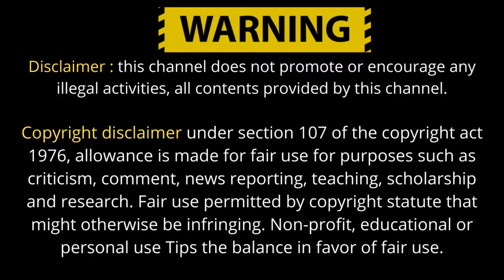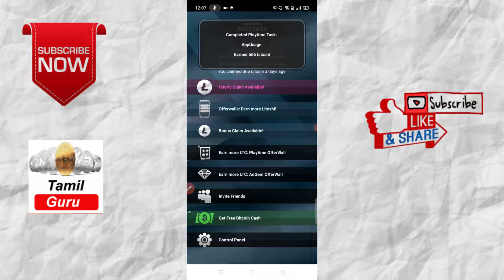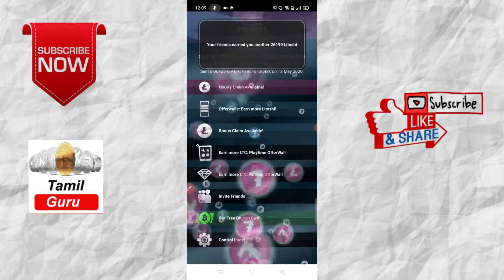Earn free litecoin and Bitcoin cash apps some updates | Cryptocurrency Tamil Guru